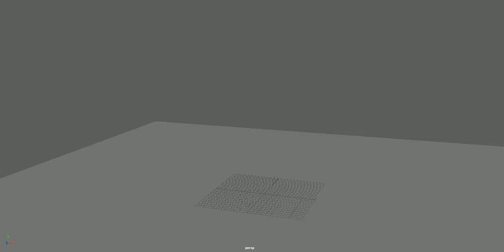Skeletal Summoning 2nd Spline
This is the second spline to my Skeletal Summoning for the Blizzard Student Contest Jan 2019